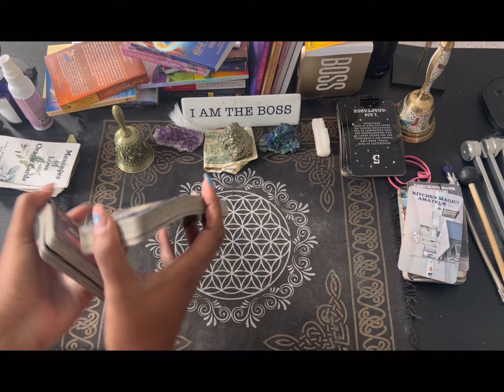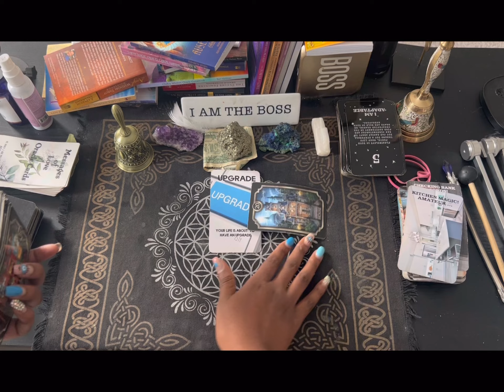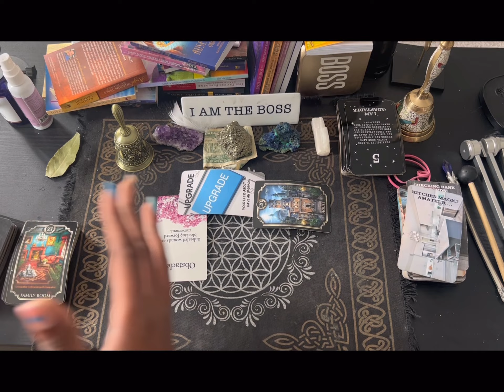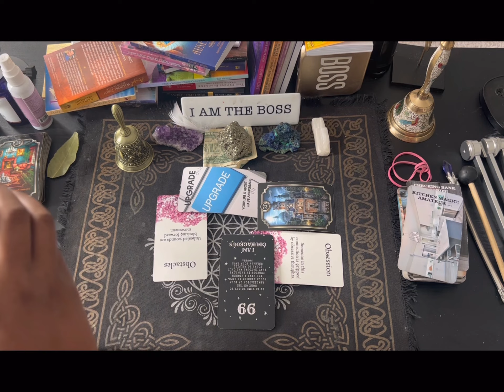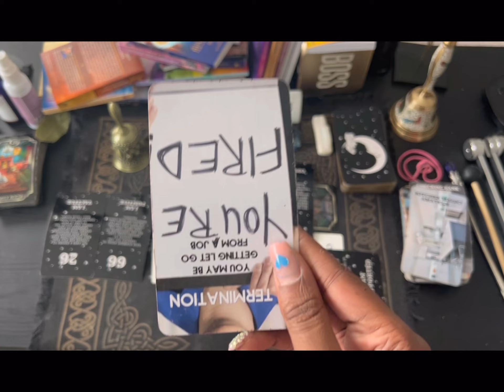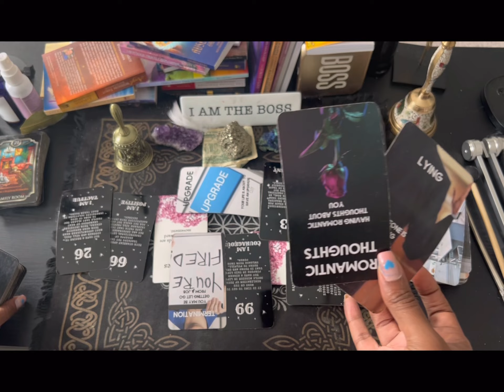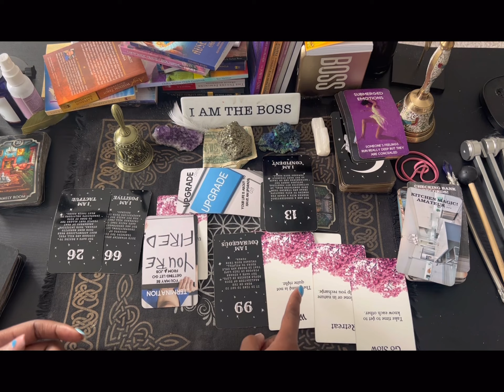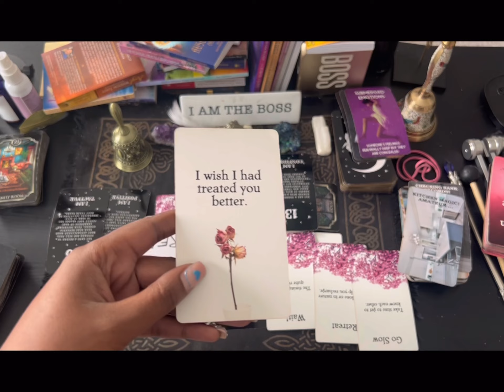Scorpio I wish I treated you better( seeing you with all these upgrades got me 🤔 ) ￼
ASHLEY WILLIAMS

💰GIVE ME SO LUV:
$livlife